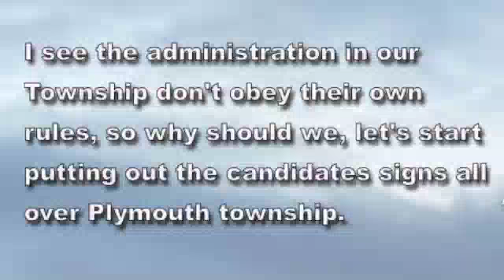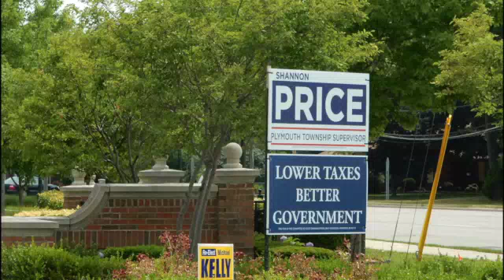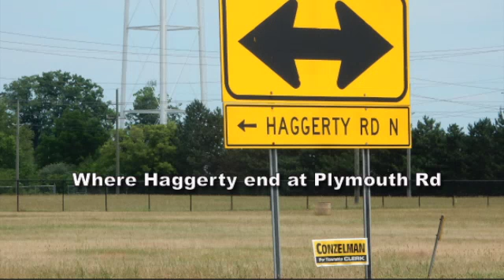Plymouth Twp administrators are not following their rules on signs